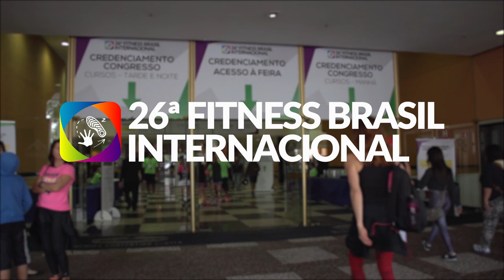PRASUAR - Crossfit - Rodrigo Rocha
PRASUAR esteve em Santos na 26ª FITNESS BRASIL INTERNACIONAL e bateu um papo com o treinador Rodrigo Rocha sobre Crossfit e seus benefícios. O CrossFit é o método de treinamento que mais cresce atualmente no mundo, por proporcionar a mais completa adaptação fisiológica possível no seu praticante, independente da idade ou nível físico do mesmo.

A Fitness Brasil promove atualização profissional, networking e o encontro entre gestores, educadores físicos e profissionais das áreas da saúde com a indústria de produtos e serviços destinados ao mercado de fitness e bem estar, seja através de eventos, publicações ou canais digitais.